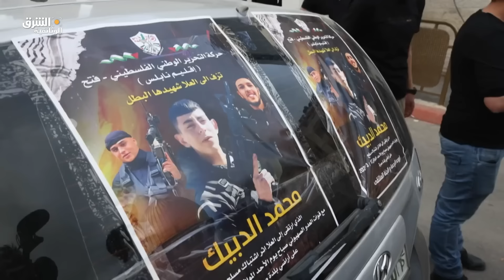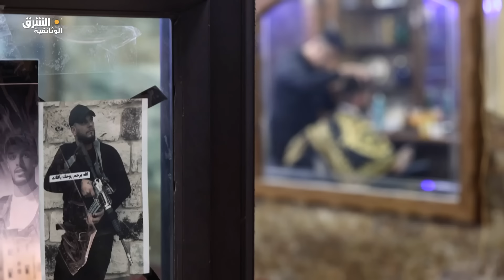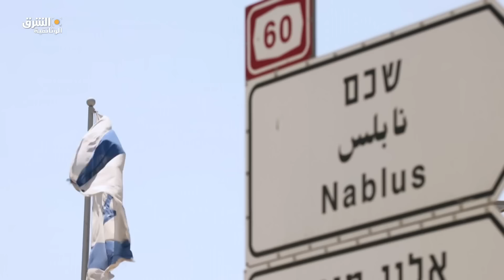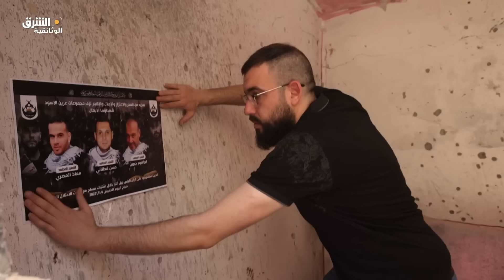فلسطين.. الضفة الغربية وحرب التلال - الشرق الوثائقية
يسلط الوثائقي الضوء على تأسيس مجموعة مسلحة جديدة في مدينة نابلس بالضفة الغربية في أغسطس 2022 وهي "عرين الأسود"، وكيف بث مقاتلو المجموعة حياة جديدة من النضال ضد الوجود الإسرائيلي في الضفة على الرغم من أنها لا تنمي إلى أي فصيل من الفصائل الفلسطينية.